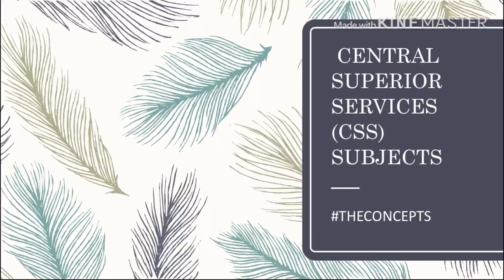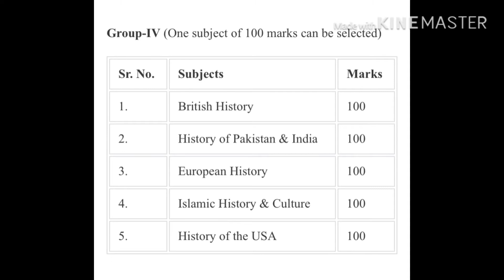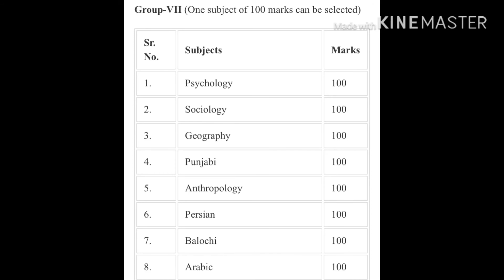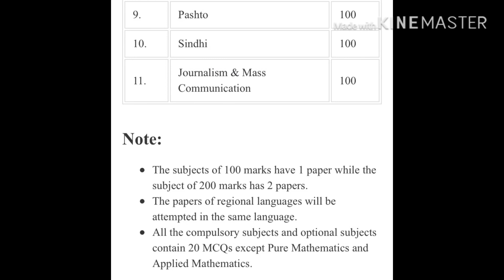CSS compulsory and optional subjects | CSS EXAM | FPSC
we provide you complete guidance on all subjects of CSS and PMS. These notes helps the students to crack these competitive exams.
The basic purpose to provide awareness and education to those who are living in far areas of Pakistan.

complete notes regarding all subjects

one paper MCQs preparation
contemporary issues of Pakistan and all over the world